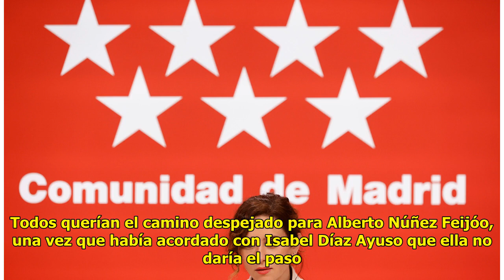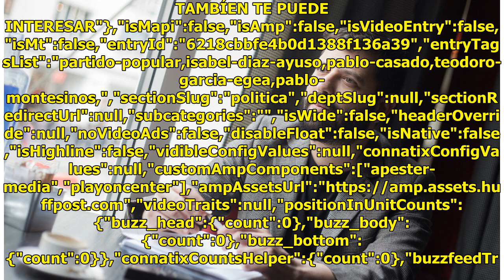“Pablo estaba en bucle”: las confesiones de un PP destrozado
“Pablo estaba en bucle”. Así l...